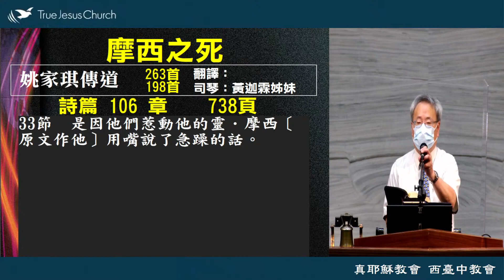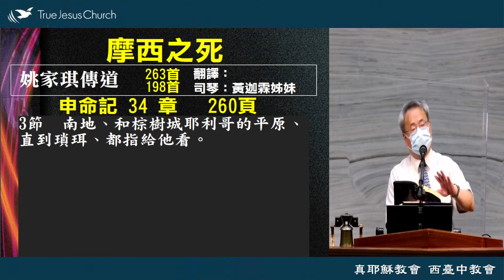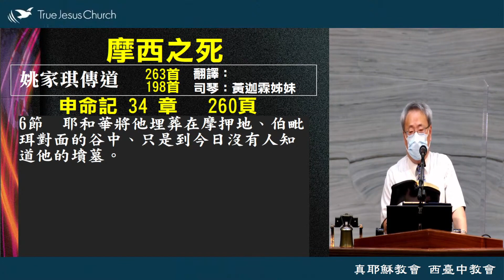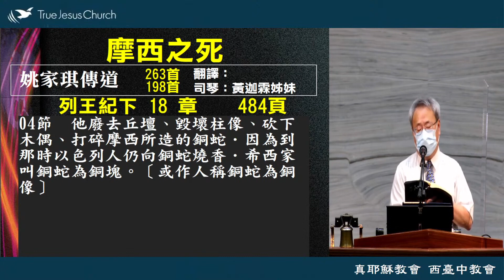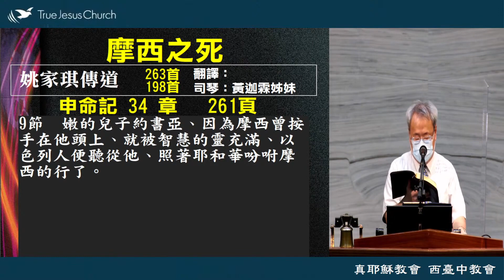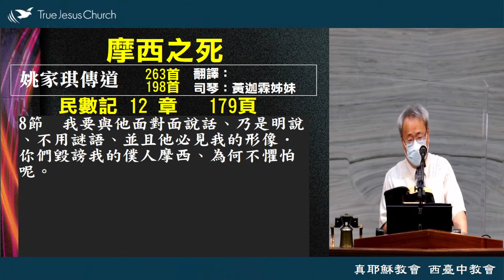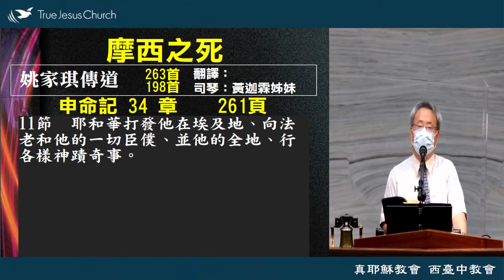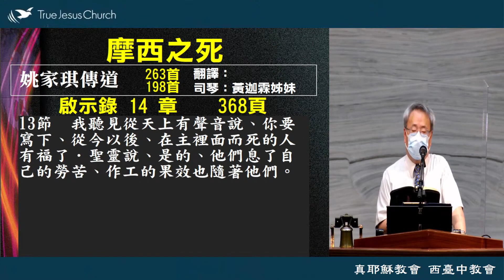摩西之死 姚家琪